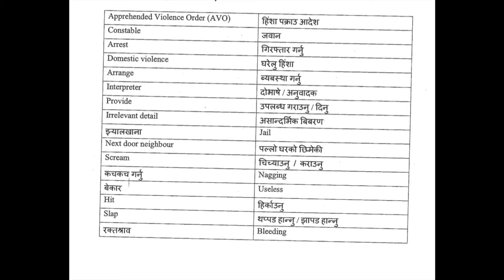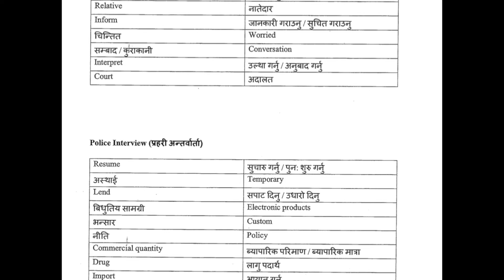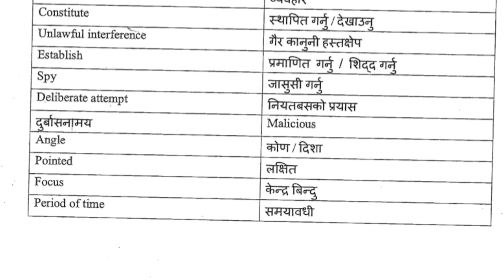Nepali Naati vocabulary Part 39 - Police interview | Sameer Gurung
Hi, I'm Sameer Gurung. I also have a podcast “This Abroad Life” where I give tips and tricks
about abroad life in Australia. Listen “This Abroad Life” podcast on different platforms: